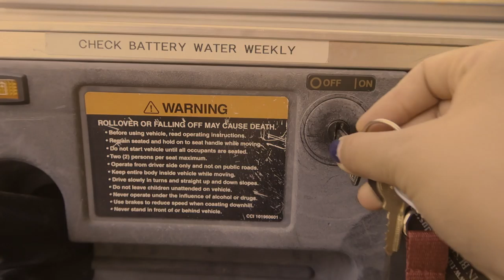PHOTOGRAPHING KATIE LEDECKY AND LOSING A GOLF CART lol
The day interesting things went down in the life of a photographer.

(This was before school started)